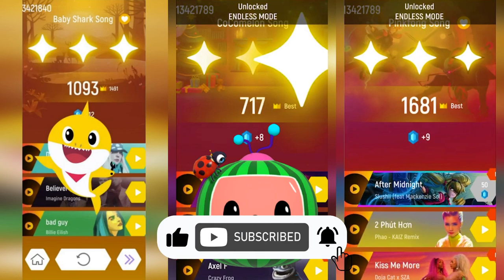👀 Baby Shark 🆚 CoComelon 🆚 Pinkfong in Tiles Hop EDM Rush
Baby Shark 🆚 Cocomelon 🆚 Pinkfong!  Stars Tiles Hop is having a battle in the game Tiles Hop EDM Rush!

00:00 Baby Shark
02:00 Cocomelon
03:27 Pinkfong